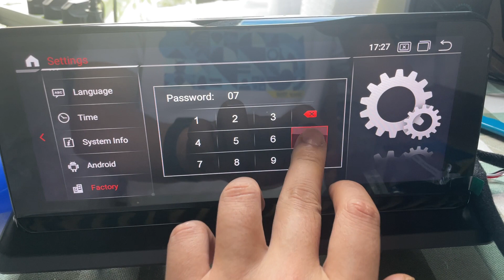BMW Aftermarket Radio system bluetooth setting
This video shows you how to swtich the original BMW bluetooth and aftermarket bluetooth